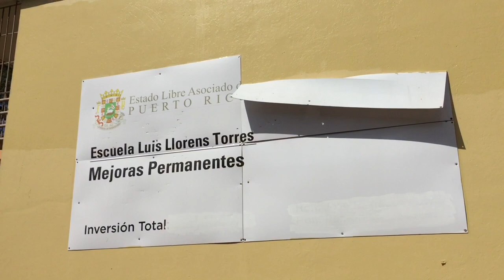Residentes de Luis Llorens Torres hablan sobre el servicio de energía eléctrica